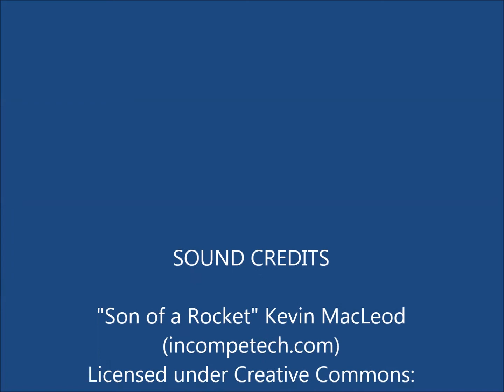SpaceIL's Approach for Landing Site Selection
Ayelet Klein, a member of SpaceIL's landing site team, is sharing the 3 steps towards finding a landing site for the SpaceIL mission to the moon